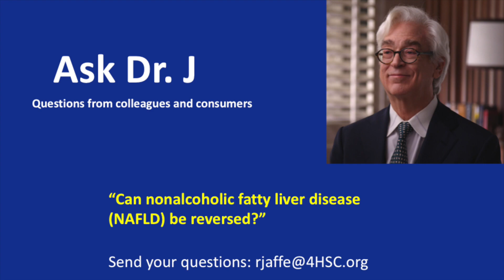Can nonalcoholic fatty liver disease (NAFLD) be reversed?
In this week's "Ask Dr. J", Dr. Russell Jaffe is asked if nonalcoholic fatty liver disease (NAFLD) can be reversed.